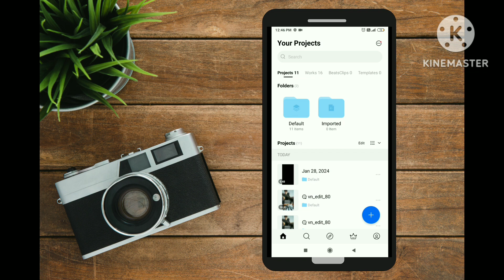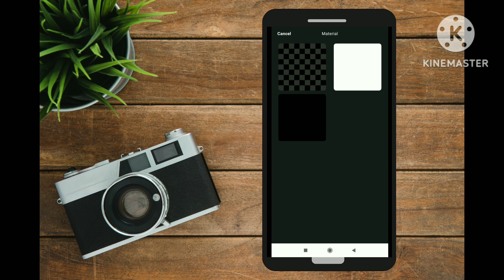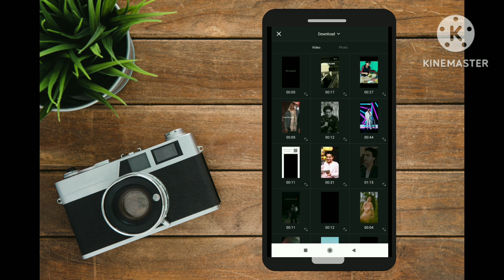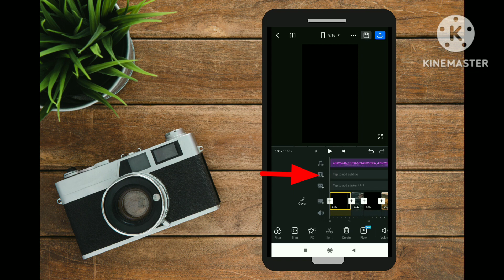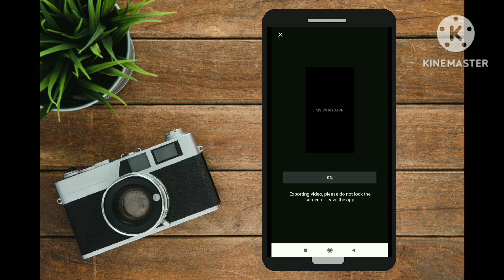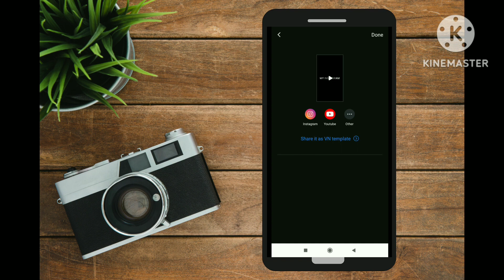my Instagram my snap my whatsapp trending reels editing | fukumean original audio reel Tutorial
my Instagram my snap my WhatsApp reels editing | Instagram trending reels video editing |

• my Instagram my snap my WhatsApp reel tutorial
• my Instagram my snap my WhatsApp reels editing
• gunna. fukumean original audio reel Tutorial
• my Instagram my Snapchat my WhatsApp reels
• vn new trending video editing short video
• Instagram new trending video editing
• how to edit videos for instagram reels
• how to edit viral reels

↪️ RECOMMENDED